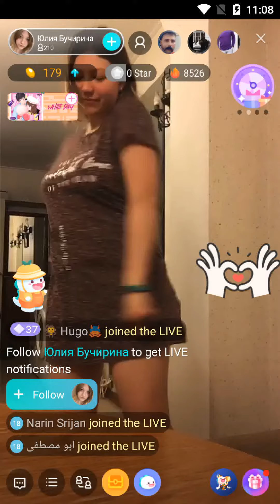enjoy the live dance of bigo live Russian girl